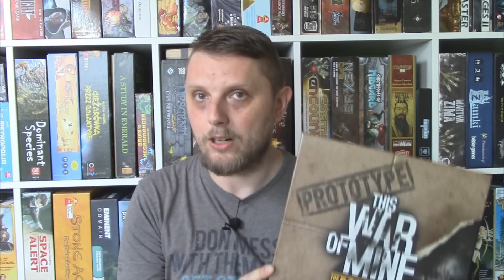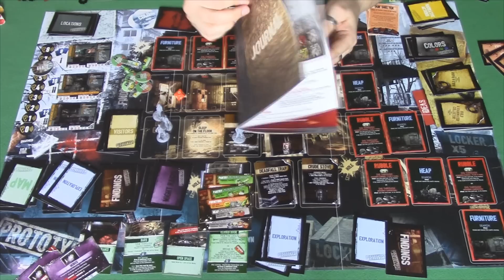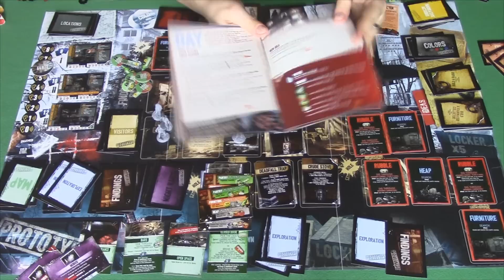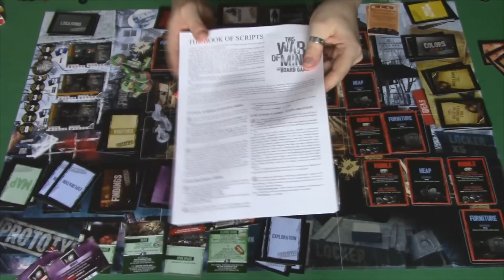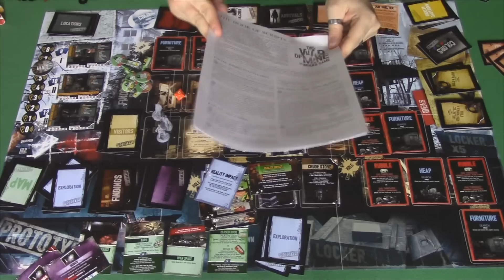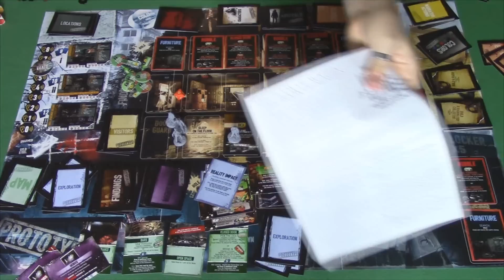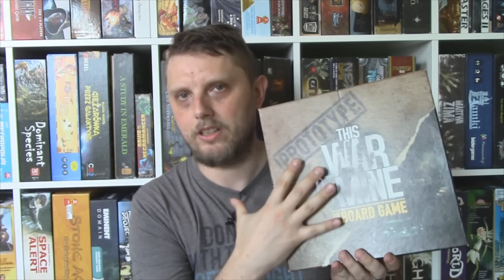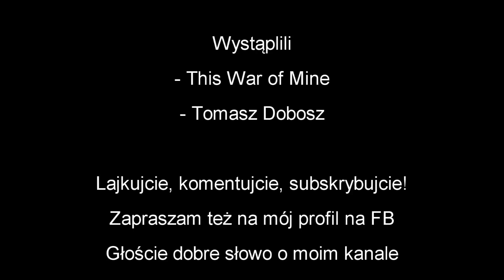This War of Mine: The Board Game - "wideorecenzja"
This War of Mine na komputerze, to niesamowita gra. A jak wypada na planszy? Zobaczcie sami.